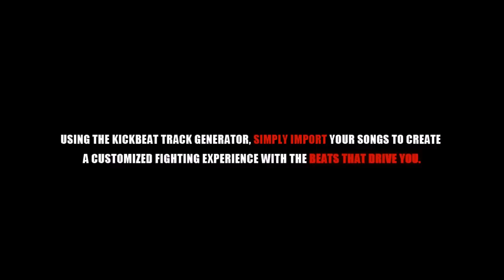KickBeat Track Generator Trailer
Expand past the 18 licensed tracks in the single player campaign of KickBeat and create your own music and KickBeat levels.